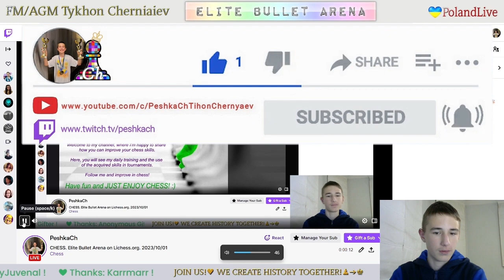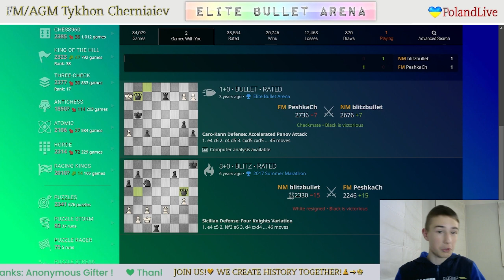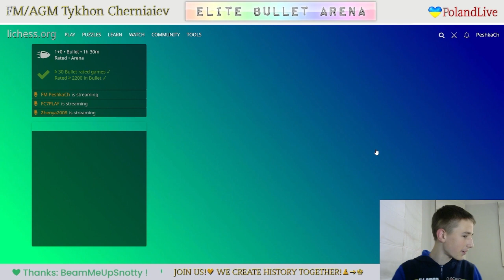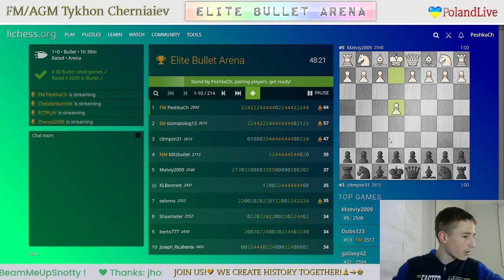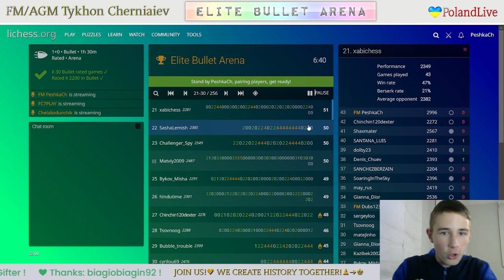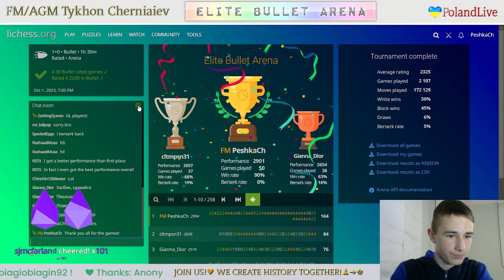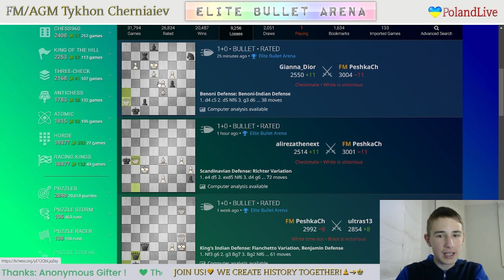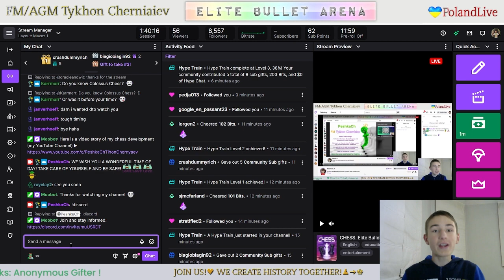CHESS. Elite Bullet Arena on Lichess.org. LiveStream. 01/10/2023